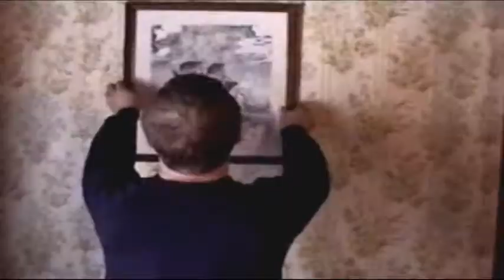A.P.E. PRODUCTIONS "IF I HAD A HAMMER" SKETCH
A.P.E. Productions presents "If I Had a Hammer" - a dark-humor short (Warning: Contains Adult Language) - enjoy